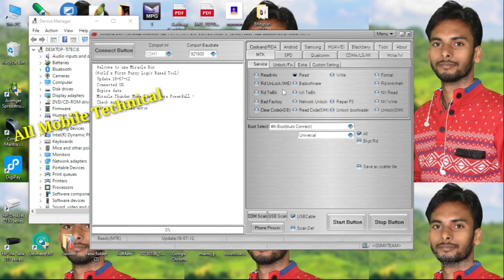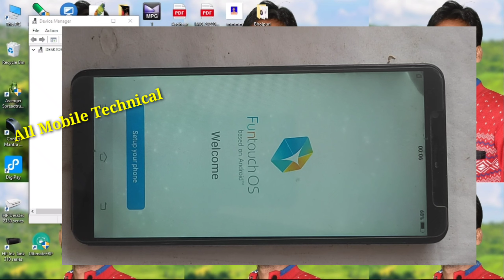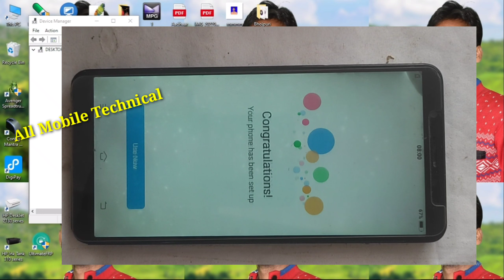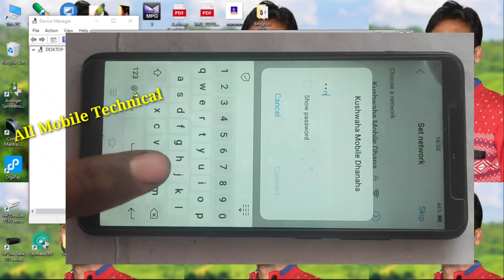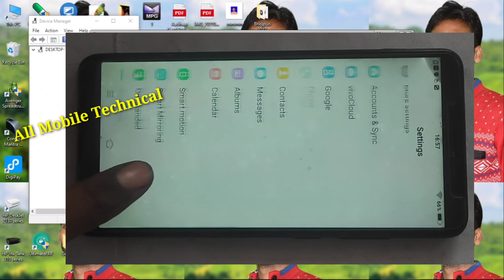Vivo Y71i (1801) Pin Pattern Frp Unlock | Vivo y71i Hard reset | Vivo Y71, Y71i, Y83 hard reset tool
Vivo Y71i (1801) Pin Pattern Frp Unlock | Vivo y71i Hard reset | Vivo Y71, Y71i, Y83 hard reset tool Miracle Thander crack 2.82

vivo y71 hard reset and frp unlock solution
vivo y71 frp unlock file
vivo y71 hard reset vivo 1724 pattern unlock
vivo y71i frp unlock
vivo y71 frp unlock miracle
vivo y71 hard reset pattern unlock face unlock vivo mobile
all android hard reset